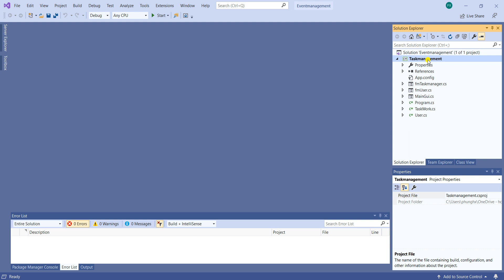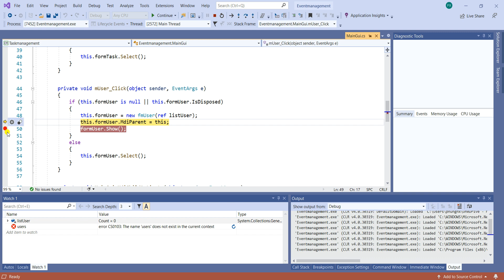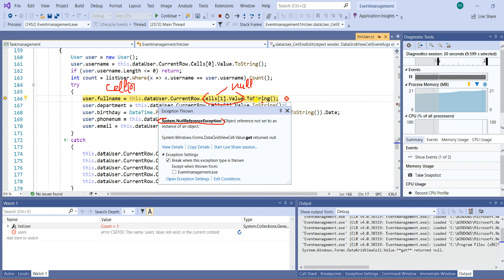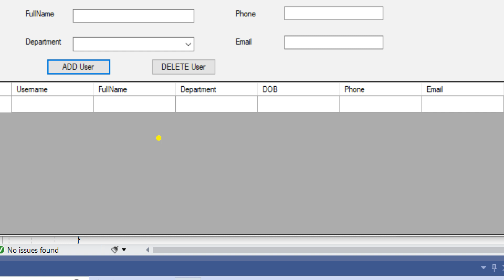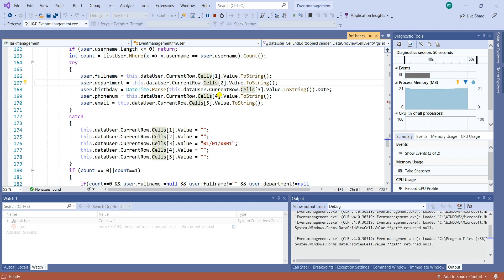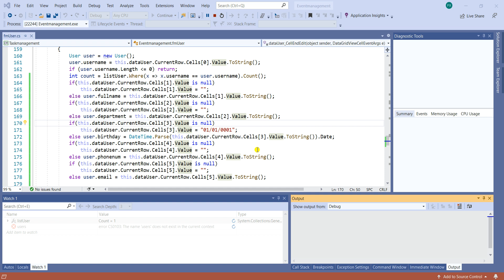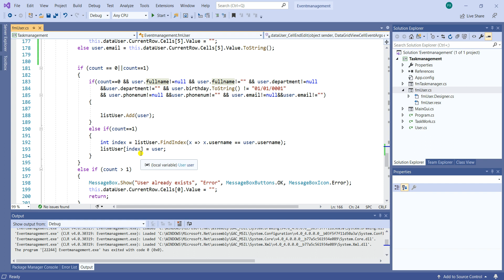Lỗi try catch